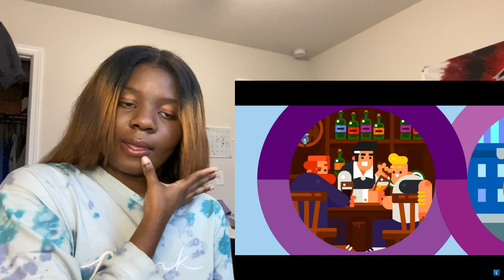Crazy laws that exist around the world | Reaction | the infographic show